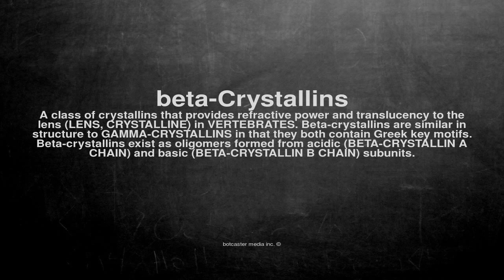Medical vocabulary: What does beta-Crystallins mean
What does beta-Crystallins mean in English?